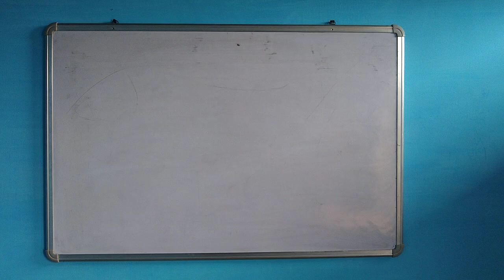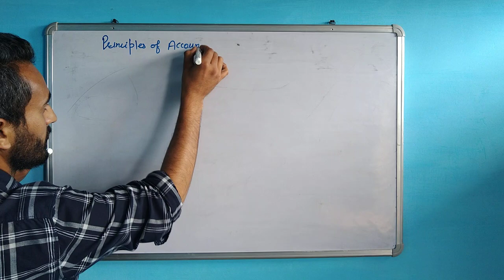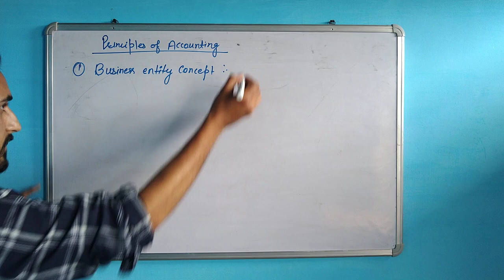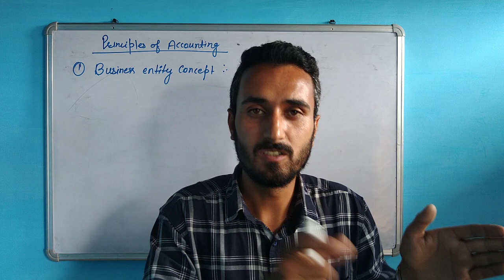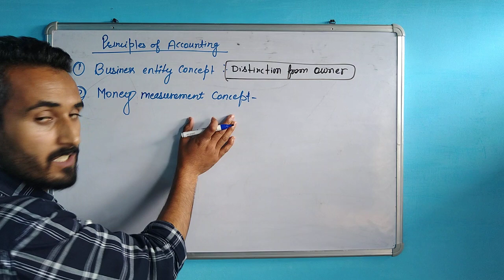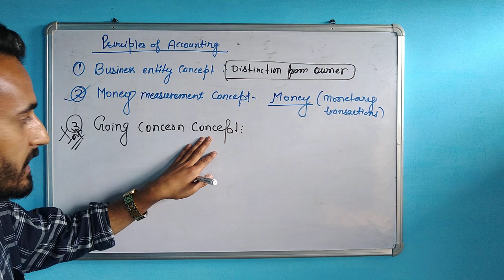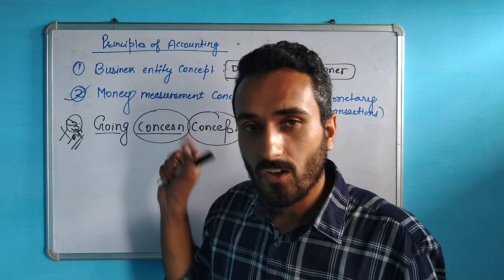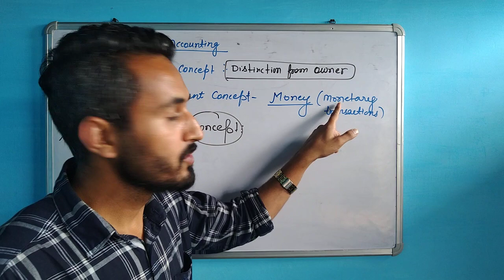Principles of Accounting